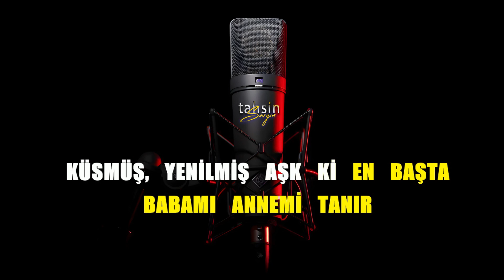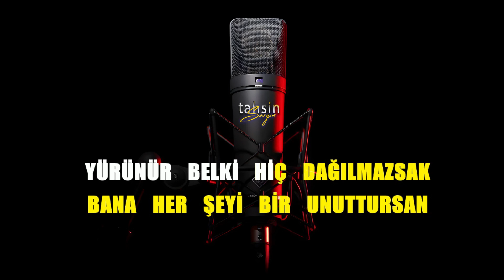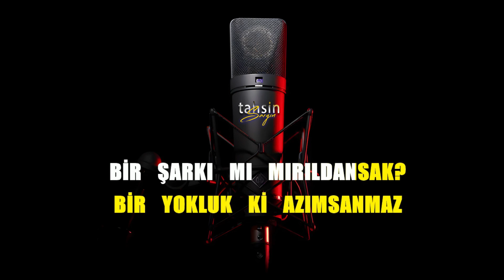Gazapizm x Melike Şahin - Olur Mu / Karaoke / Md Altyapı / Cover / Lyrics / HQ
K͟͟͟͞͞͞U͟͟͟͞͞͞L͟͟͟͞͞͞L͟͟͟͞͞͞A͟͟͟͞͞͞N͟͟͟͞͞͞I͟͟͟͞͞͞L͟͟͟͞͞͞A͟͟͟͞͞͞N͟͟͟͞͞͞ Y͟͟͟͞͞͞A͟͟͟͞͞͞Z͟͟͟͞͞͞I͟͟͟͞͞͞L͟͟͟͞͞͞I͟͟͟͞͞͞M͟͟͟͞͞͞L͟͟͟͞͞͞A͟͟͟͞͞͞R͟͟͟͞͞͞